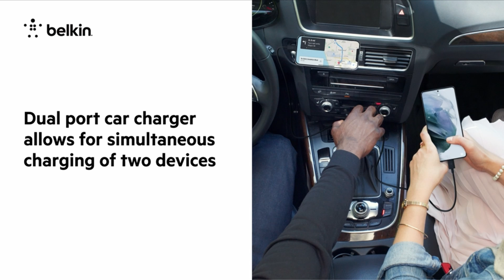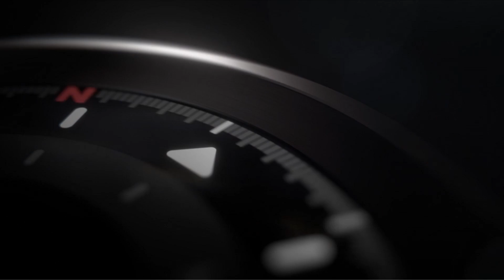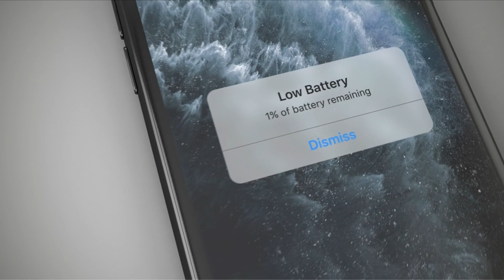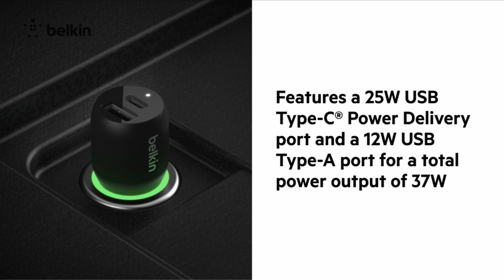Top 9 Best Samsung A54 5G Accessories 2023!🔥🔥🔥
Hey guys, Today what I have is the Top 9 Best Samsung A54 5G Accessories 2023! I have made a list of the Top 9 Best Samsung A54 5G Accessories 2023 which will help you decide which one to choose.

Quick Links:✔
   introduction 0:00

The Samsung A54 5G is a great phone that offers a lot of features and capabilities. However, like any other phone, it can be even better with the right accessories. There are many different accessories that you can get for your Samsung A54 5G, each offering its own set of benefits and advantages. Whether you're looking for a case to protect your phone, a screen protector to keep it safe from scratches, or a charger to keep it powered up and ready to go, there are plenty of options available. In this blog post, we'll explore some of the best Samsung A54 5G accessories out there to help you get the most out of your phone.
Samsung has recently launched the Galaxy Watch 5, which is a perfect accessory for the Samsung A54 5G. This watch is not just any ordinary watch, it is loaded with features that make it stand out from the competition. The Galaxy Watch 5 is a perfect blend of style and functionality. In this blog post, we will take a closer look at the features of the Galaxy Watch 5 and how it complements the Samsung A54 5G.Design:The Galaxy Watch 5 has a sleek and stylish design that complements the Samsung A54 5G perfectly. It comes in two sizes, 41mm and 45mm, and has a variety of band options to choose from. The watch face is made of stainless steel and the screen is protected by Gorilla Glass DX. The watch is also water-resistant up to 50 meters, so you don't have to worry about taking it off while swimming or showering.The Galaxy Watch 5 has a stunning 1.4-inch Super AMOLED display that is bright and vibrant. The screen resolution is 360 x 360 pixels, which makes it easy to read notifications, messages, and emails. The watch also has an always-on display mode, which means you don't have to lift your wrist to see the time or date.One of the standout features of the Galaxy Watch 5 is its fitness and health tracking capabilities. It has a built-in heart rate monitor, blood oxygen sensor, and ECG monitor. The watch tracks your daily activity, including steps taken, calories burned, and distance traveled.

Portions of footage found in this video are not original content produced by Cases & Tech Guy. Portions of stock footage of products were gathered from multiple sources including, manufactures, fellow creators, and various other sources.
Cases & Tech Guy is a participant in the Amazon Services LLC Associates Program, an affiliate advertising program designed to provide a means for sites to earn advertising fees by advertising and linking to Amazon.com. As an Amazon Associate, I earn from qualifying purchases. Amazon AmazonProducts bestsamsunga545gaccessories BestAmazonProducts gadgets #